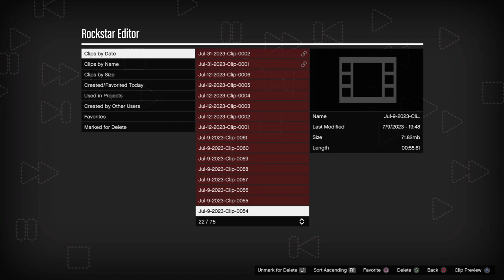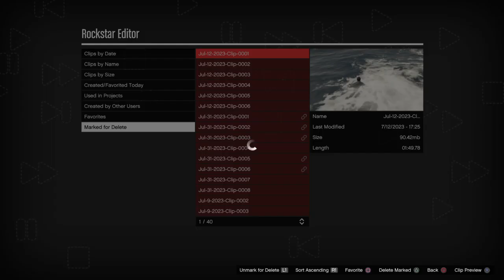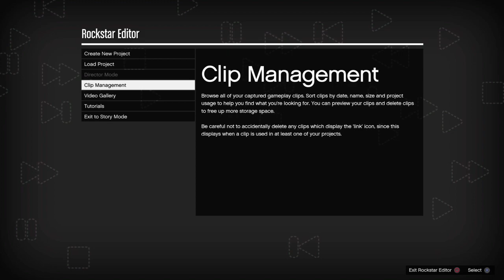Grand Theft Auto V i feel the need for speed